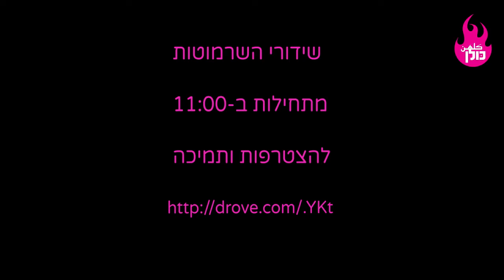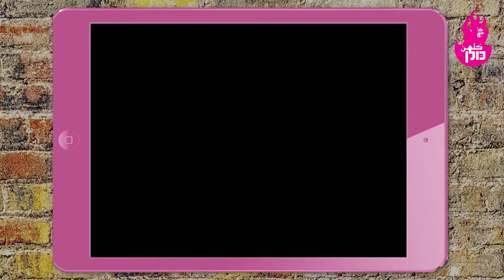שידורי השרמוטות 2020 חלק 1/2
אנחנו שרמוטות ואנחנו לא שותקות.
לא היום ולא בכלל. הצטרפו אלינו לשידורי השרמוטות - יום שידורים מלא בתוכן פמיניסטי שבועט בפטריארכיה, נאבק באלימות מינית והאשמת נפגעות ונפגעים.